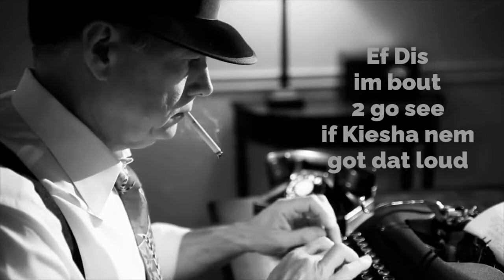When smoking was cool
Oh the good ole days when cancer was harmless.